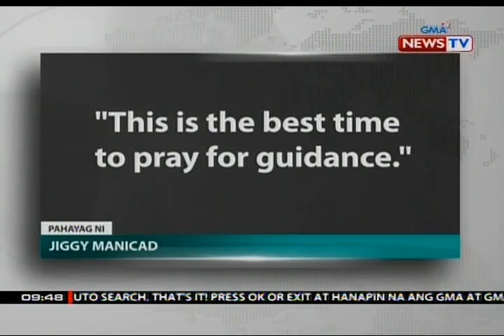SONA: Freddie Aguilar, isa sa 20 pinagpipilian daw ng PDP-Laban para sa senatorial slate